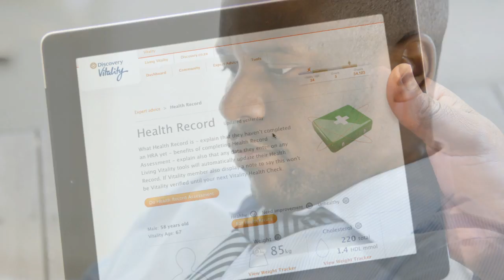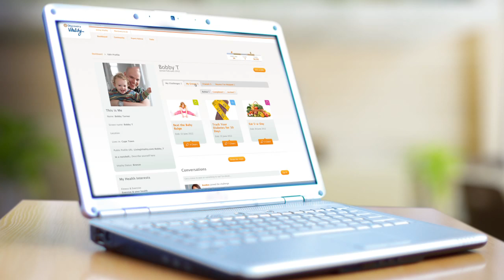Introducing Discovery's LivingVitality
LivingVitality is an interactive platform that gives you fitness, nutrition and health support to manage your wellbeing. under Discovery Vitality. Healthy living has never been easier thanks to LivingVitality.